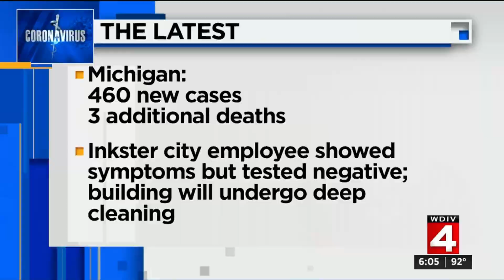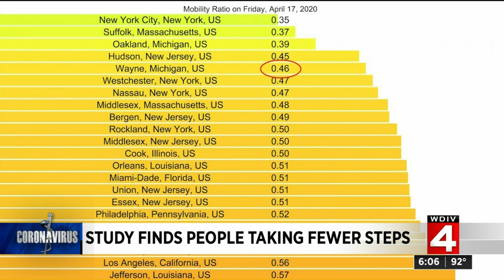Study finds people taking fewer steps during coronavirus (COVID-19) pandemic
Researchers said the coronavirus (COVID-19) pandemic has had a major affect on activity, as people are taking significantly fewer steps.